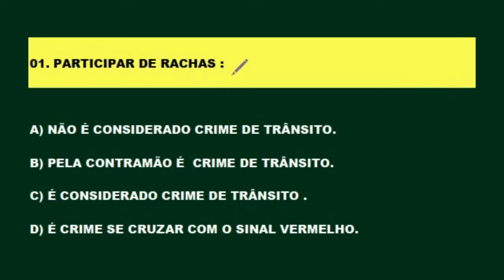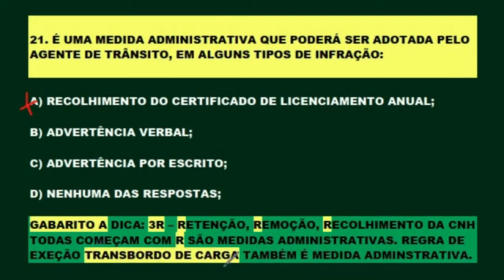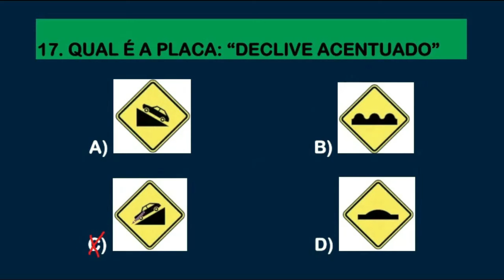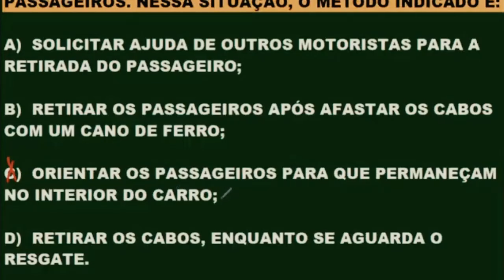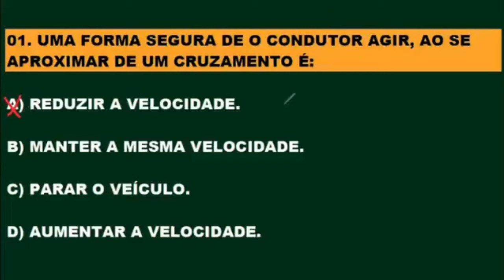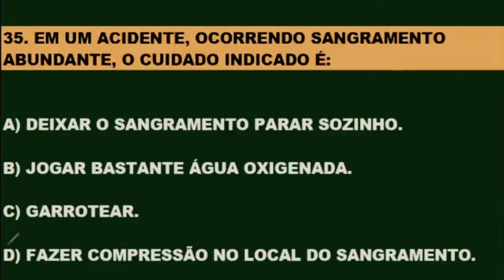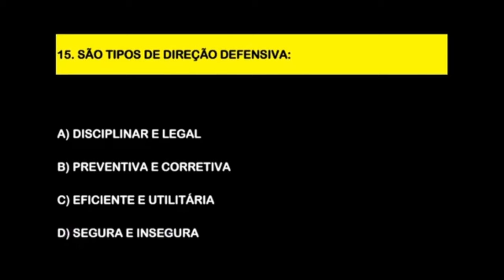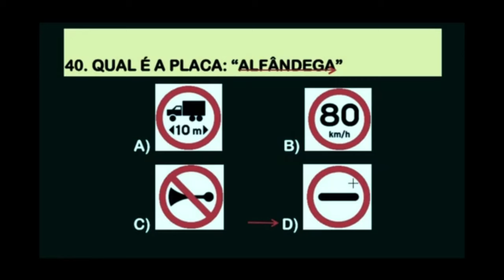SIMULADÃO DETRAN TOP 200 QUESTÕES ATUAIS COM DICAS INCRÍVEIS